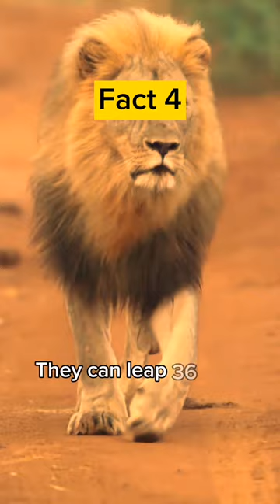5 Amazing Lions 🐅🐅👑️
Lions are the kings of the jungle, but there's more to them than just their mane and roar. Here are 5 amazing facts about lions that you probably didn't know.